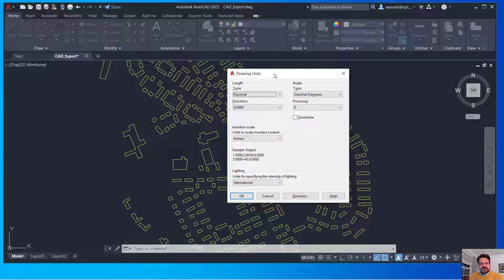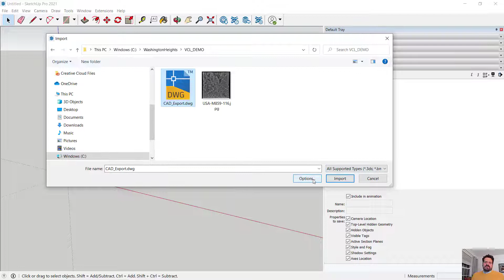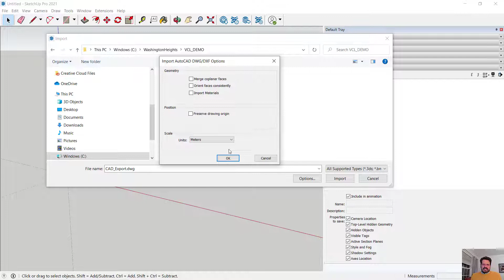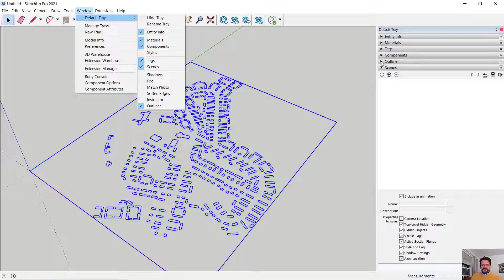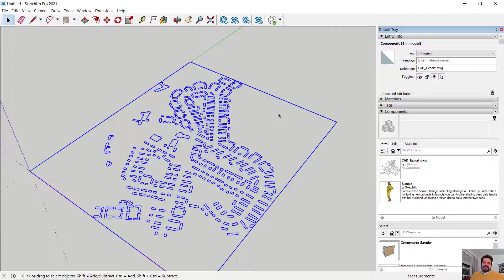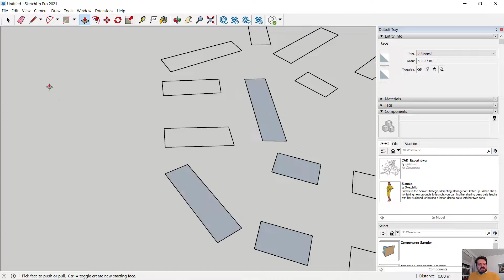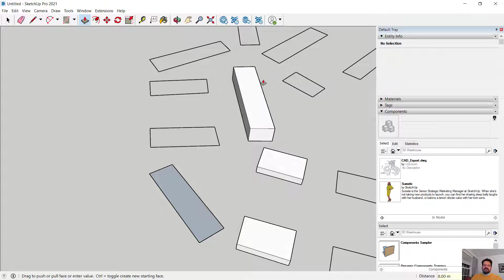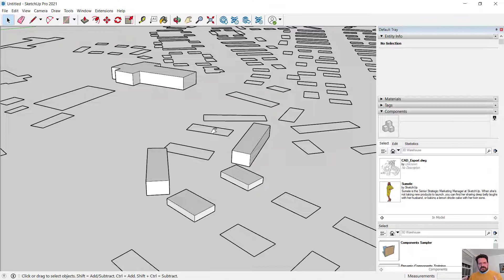ArcGIS CAD to Sketchup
In this video I import CAD data exported from ArcGIS Features into Sketchup. Within Sketchup I explode the component, trace the shapes and extrude the building footprints to a reasonable height based on the number of floors in each building.